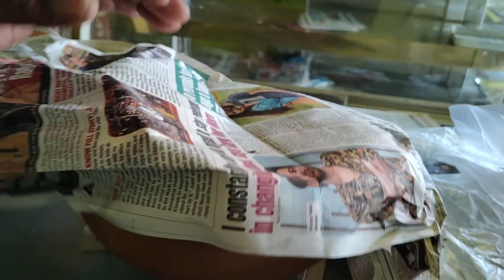আমাদের পুকু কে নিয়ে বাড়ি আসলাম.. Part-1 😱😍🤗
আমাদের পুকু কে নিয়ে বাড়ি আসলাম..🎉💓❤️ vlog comedysujanvlog ‎